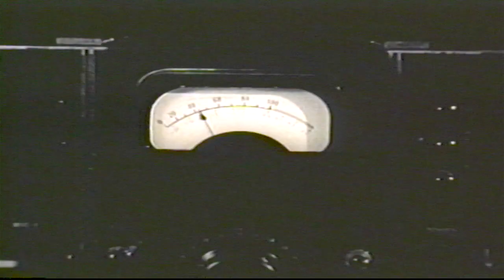Pierce Knox performing Hungarian Rhapsody on Horace Heidt's Original Youth Opportunity Program 1951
Pierce Knox won the National Grand Finals of the talent show that was recorded at the Hollywood Bowl in Los Angeles, California. What is extraordinarily unique about this performance was Mr. Knox was legally blind. That is why he gave a flawless performance with the stage lights turned off.